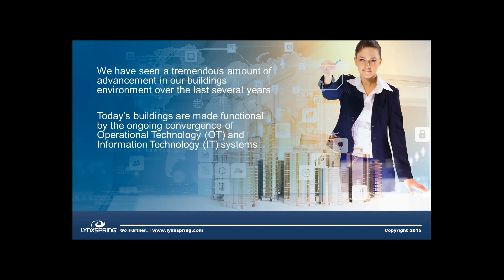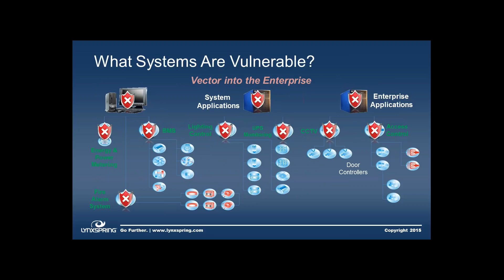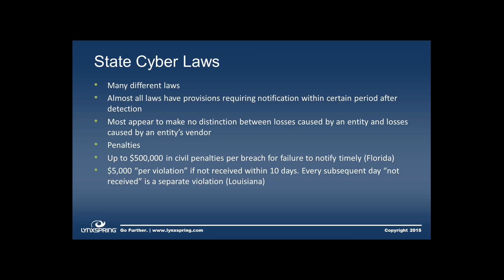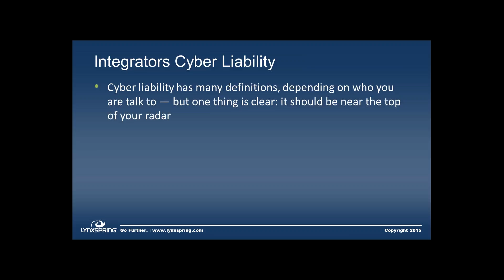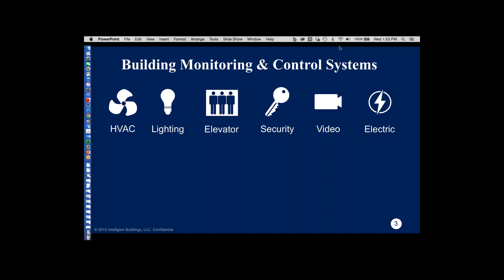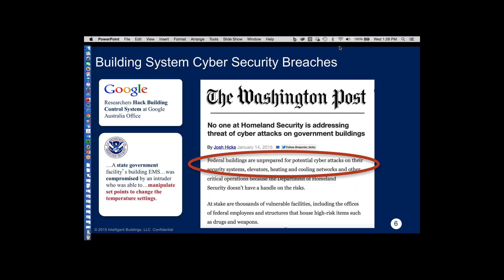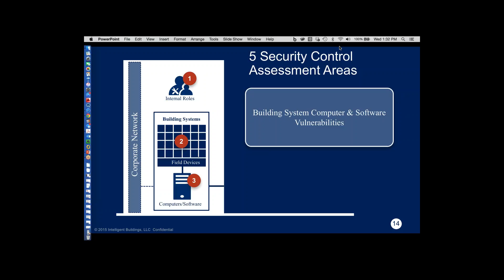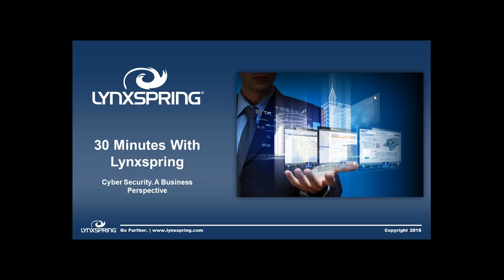Cyber Security from a Business Perspective – Webinar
Join Marc Petock and Shaun Klann as they discuss cyber security from a business perspective.

Cyber security is one of the greatest threats to a company's viability and sustainability. From a business perspective, the negative consequences cyber incidents can cause are very disruptive and potentially catastrophic. The value of taking additional measures to increase the cybersecurity posture within an organization far outweighs the risk of not making the systems and equipment secure.

When it comes to building automation and energy management systems, while they were once separate, they are now firmly integrated within a company's network infrastructure and should not be treated any differently when it comes to cyber security and threat protection as the IT operations.

Just like an IP network, building automation network should have a strategy, multiple layers of defense and protection, as well as policies and procedures that are continuously addressed.

While our industry is beginning to awaken to cyber security risk, we still have a long way to go.

Follow along in this webinar as we look at cyber security from a business perspective.
Lynxspring provides scalable smart building and facility environment solutions that monitor and control various energy management systems and intelligent equipment. The solutions address key performance indicators (KPIs) and work flows delivering data-driven insights. Analysis of such trends in connected data allow facility and corporate management to deliver optimal operational efficiencies, occupancy comfort levels, savings and results.

Whether you are a system integrator, a building owner, a facility operator, or an original equipment manufacturer, Lynxspring technologies and solutions simplify integration, interoperability and access to connected data from the edge-to-the-enterprise.